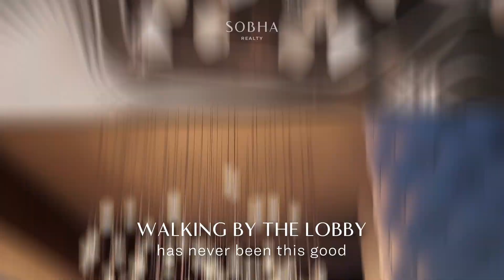The S Project - Sobha Realty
Whatever your eyes wander, they'll rest on glorious sights. The tower has been oriented to allow gorgeous views from all sides. Sweeping sights of the sea can be viewed from the north side, while green vistas of the golf course greet from the south.☀️

Make the right move and invest in Dubai
An amazing venture with Sobha Realty.

The S project will be ready for completion in 2026/2027.

Enquire Today
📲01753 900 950